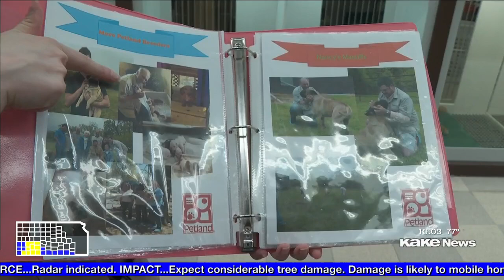WASAB considers vote to ban Petland animal sales in Wichita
It's not the first-time people have accused Petland of selling sick animals, and now, the Wichita Animal Services Advisory Board is considering a vote to ban retailers in the city from selling dogs and cats. Story by Eli Higgins.